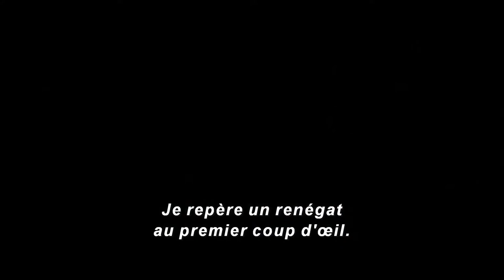Captain Marvel - Bande Annonce 1 (VOST)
Un film de Anna Boden et Ryan Fleck
Avec Brie Larson, Jude Law, Samuel L. Jackson

A la suite d'un accident, la pilote Carol Danvers devient la super-héroïne Captain Marvel.